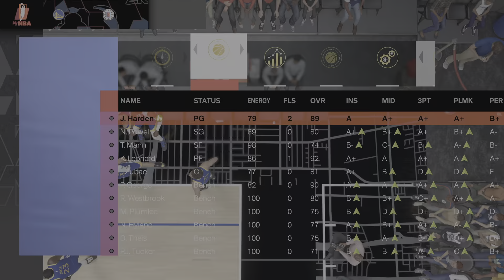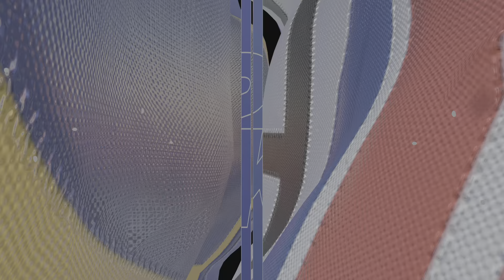NBA 2K24 Gameplay (PS5) Clippers vs Warriors Hall of Fame Difficulty